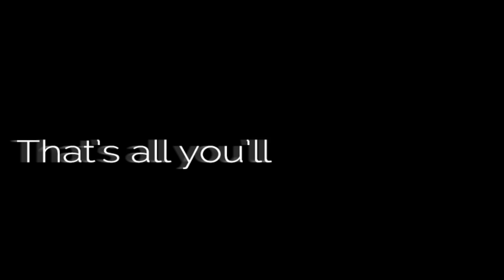Chapman Tucson Silent Sale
The Chapman Automotive Silent Sunday Sale in going on this Sunday May 26th, No salesman no pressure, just shop in peace on Sunday and bring the tag in on Monday to buy!